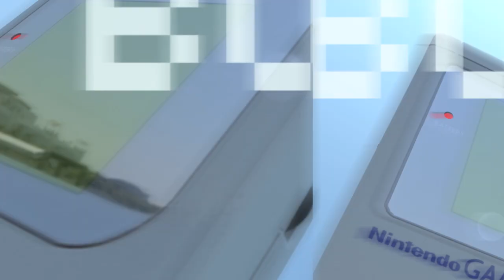DC Breaks - Babylon Fighter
A short fan video of DC Breaks "Babylon" off of the 'Halo' EP, that was my BFA project at Cornish College of The Arts.